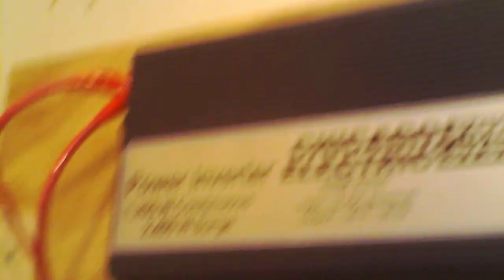Schumacher 410W inverter guts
NOTE:  Inverters pose an electrocution hazard even if they have been off for an extended period of time.  Do NOT open them without a complete and total understanding of what you are doing.
A bit fancier than the Power To Go one from a few weeks back.  Most notable are all of the control circuitry being on a separate board from the power electronics, the 6V MCU and the means of supplying the USB receptacle.  I would expect something like a common 5V supply with the MCU from an MC34063 based buck converter or something along those lines.  The current design would dissipate over 4W between the resistor and the potential regulator from a 14V supply.